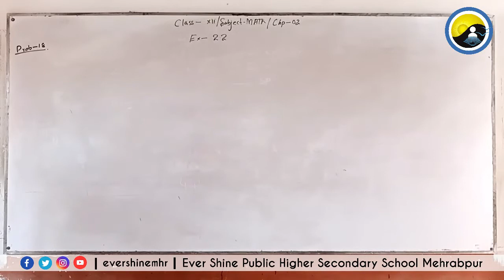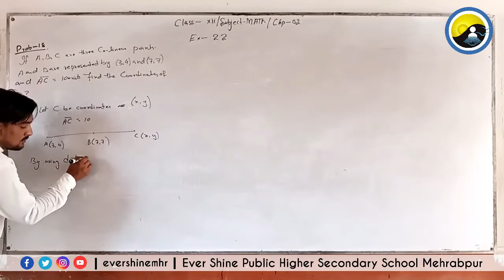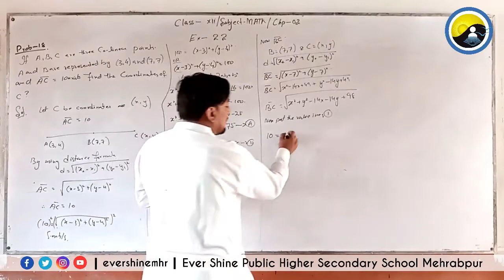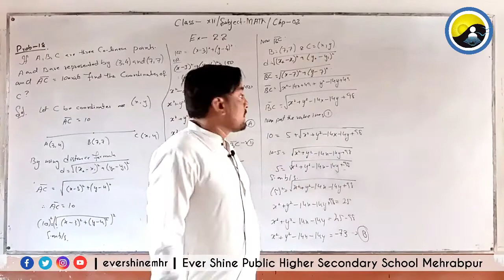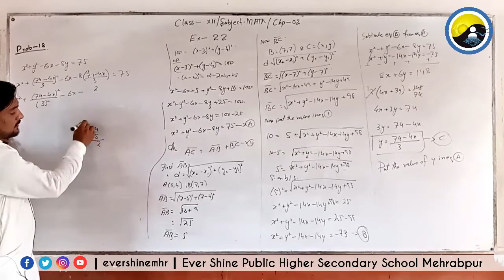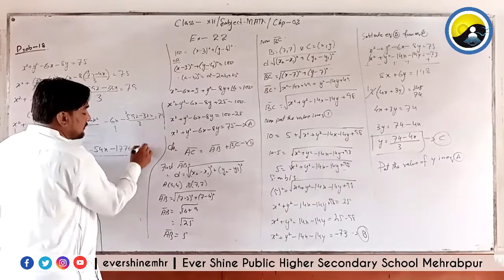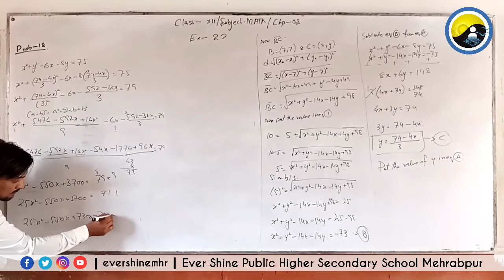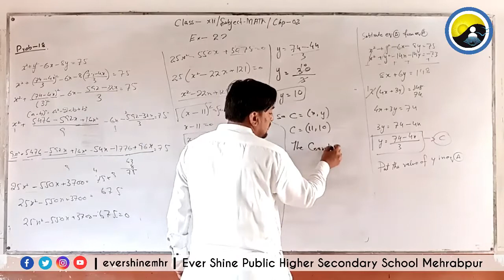Class Inter | Mathematics | Lecture No: 23 | Chapter No : 02 | Exercise 2.2 | Continue